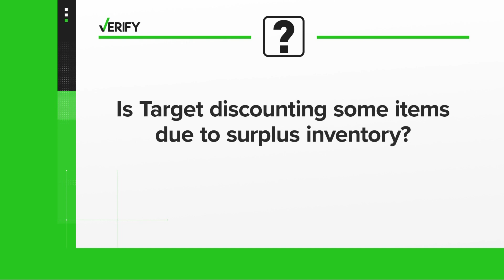Is Target really discounting items due to excess inventory?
You may have seen claims on TikTok and other social media platforms that Target is discounting some items -- but is it true? Our VERIFY team explores everything you need to know about Target discounting items